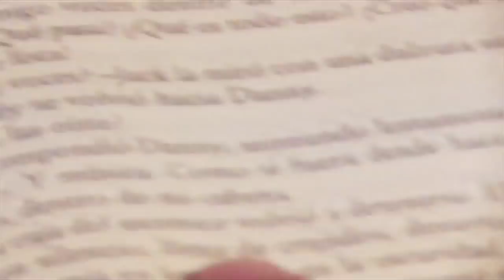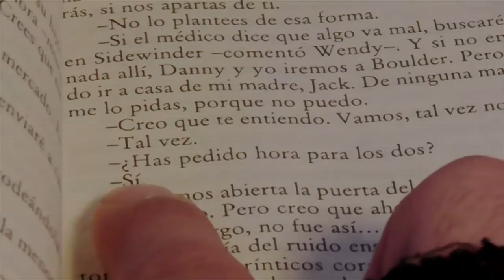JUEGOS PARANORMALES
Desde la antigüedad el hombre a intentado contactarse con el mundo de los muertos,  existe en teoría la posibilidad de recibir respuestas desde el mas allá este inusitado interés ha generado también la creación de varios juegos que rayan en lo sobrenatural.